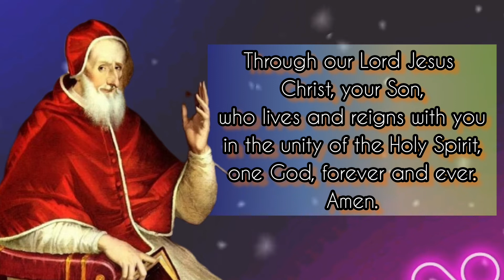Daily Prayer to ST. PIUS V / Feast Day: April 30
Father, you chose Saint Pius V as pope of your Church to protect the faith and give you more fitting worship.

By his prayers,
help us celebrate your holy mysteries
with a living faith and an effective love.

who lives and reigns with you
in the unity of the Holy Spirit,
one God, forever and ever.
Amen.

 MORE ABOUT  ST. PIUS V

Pope from 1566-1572 and one of the foremost leaders of the Catholic Reformation. Born Antonio Ghislieri in Bosco, Italy, to a poor family, he labored as a shepherd until the age of fourteen and then joined the Dominicans, being ordained in 1528. Called Brother Michele, he studied at Bologna and Genoa, and then taught theology and philosophy for sixteen years.

As pope, Pius saw his main objective as the continuation of the massive program of reform for the Church, in particular the full implementation of the decrees of the Council of Trent. He published the Roman Catechism, the revised Roman Breviary, and the Roman Missal; he also declared Thomas Aquinas a Doctor of the Church, commanded a new edition of the works of Thomas Aquinas, and created a commission to revise the Vulgate. The decrees of Trent were published throughout all Catholic lands, including Europe, Asia, Africa, and the New World, and the pontiff insisted on their strict adherence.

In 1571, Pius created the Congregation of the Index to give strength to the Church's resistance to Protestant and heretical writings, and he used the Inquisition to prevent any Protestant ideas from gaining a foot hold in Italy.

The day of the victory was declared the Feast Day of Our Lady of Victory in recognition of Our Lady's intercession in answer to the saying of the Rosary all over Catholic Europe. Pius also spurred the reforms of the Church by example. He insisted upon wearing his coarse Dominican robes, even beneath the magnificent vestments worn by the popes, and was wholeheartedly devoted to the religious life.

Pope Clement beatified him on May 1, 1672, and Pope Clement XI canonized him on May 22, 1712.

Hello everyone, Peace be with you. Today i made this content for the FEAST OF ST. PIUS V on April 30. Patron Saint of  Valletta, Malta Bosco Marengo and Italy. You can make this Prayer anytime you want for your own intentions.

❣❣❣❣ Credits / Sources: ❣❣❣❣

John 11:40